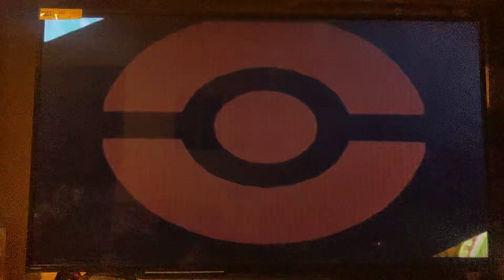Blue Hat Pikachu Vs Kirby Flying Island Battle